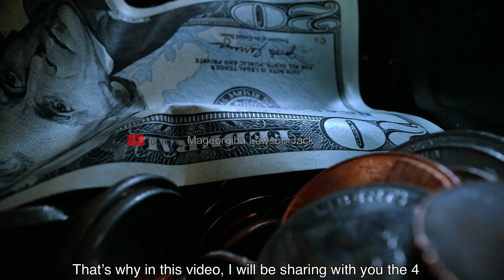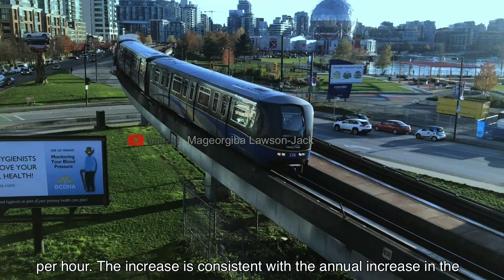THE HIGHEST MINIMUM WAGES IN CANADA 🇨🇦 ARE IN THESE 4 PROVINCES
Everyone working in Canada deserves a real and fair chance at success. Yet some people working in Canada still struggle financially while working part-time, temporary, and low- or minimum-wage jobs. That's why in this video, I will be sharing with you the 4 provinces in Canada with the highest minimum hourly wages.
Please note that all information was correct at the time of creating this video. Please feel free to do additional research. Love you all xoxo